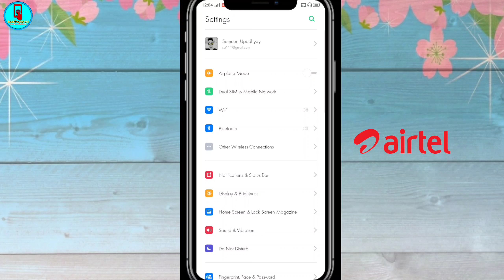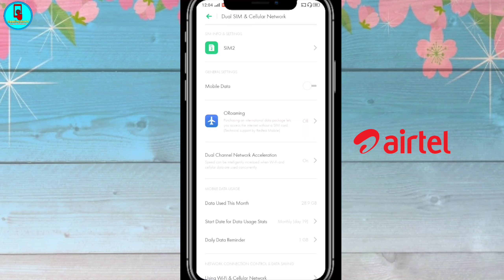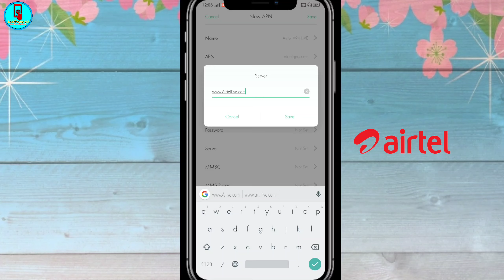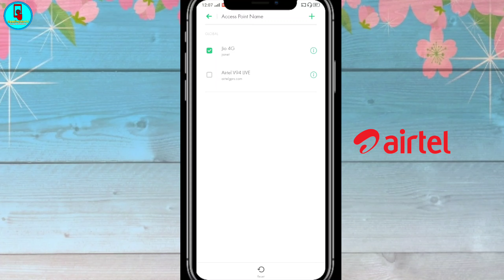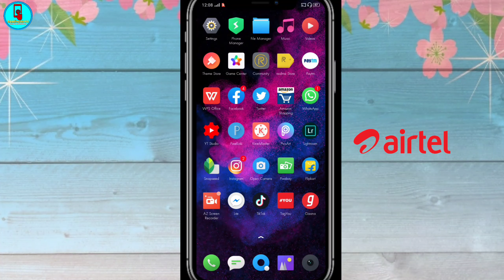260% Working LIVE APN Setting For Airtel | Airtel APN Settings 4G 2020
260% Working LIVE APN Setting For Airtel | Airtel APN Settings 4G 2020 | APN | Airtel APN Settings

◾ Hey Watsapp Guys It's Me Sameer Upadhyay And You Are Watching TheInsaneSam

➡️ About this Video :- Guys aaj ki is video mein Maine
Aaplogo ko Airtel ka LIVE APN setting ke baare me bataya hai or guys ye APN setting ekdum latest hai or ekdum Fast hai guys is APN setting ko karne ke baad aaplogo ko internet speed  bahut jyaada Increase hone waala hai. So guys agar aaplogo ko bhi ye APN setting ke baare me Janna hai to video ko end Tak watch karte rahiye.

🔴 Your queries ⬇️

(1) airtel
(2) airtel 4g apn
(3) airtel new apn setting 2020
(4) rocket speed redmi airtel 4G internet settings
(5) airtel 4G internet settings
(6) airtel 4G internet settingsin redmi note 7 pro
(8) airtel 4G internet settings for android
(9) Airtel 4G internet settings for mi mobile
(10) mobile network
(11) how to increase airtel sim network speed
(12) Airtel trick
(13) AIRTEL APN SETTINGS 4G 2020
(14) AIRTEL APN SETTINGS FOR FAST INTERNET

Airtel Apn Settings 4g 2020 Airtel Internet Settings Airtel Network Problem Airtel Net Speed Setting
Airtel Apn Settings 4g 2020 Airtel Network Problem How To Increase Airtel Internet Speed Airtel Net
Airtel Apn Settings Airtel Internet Settings How To Increase Net Speed In Airtel Network Problem New
Airtel new APN Setting for fast Net 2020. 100% working Internet Trick.apn setting for speed internet
Airtel Internet Fast 2020 || Airtel internet settings 2020 || Airtel Apn Setting 4g 2020
Airtel Apn Setting for All Network 2020 | Support 5g,4g,3g,H+ | Best apn for gaming | Tips & Tricks
Airtel 4G APN Settings for Android
Airtel Apn Settings 4g 2020 Airtel Internet Settings For Android Airtel Net Speed Setting 2 New Apn
Airtel Apn Setting 4g 2020 | New Airtel Apn Settings | How To Fast Airtel Internet Speed In Hindi
Airtel Apn Settings 4g 2020 How To Increase Airtel Net Speed Setting Airtel Internet Problem Network
Airtel APN Settings 4G 2020 | Airtel Internet Setting Fix Internet Airtel Network Problem Solution
200 Working: airtel APN Setting | How To Increase Airtel Speed | airtel Internet Speed
PUBG Trick: Get Low PING and FIX LAG on Slow Internet !!
Airtel 4G VoLTE/LTE Latest Apn Settings New Latest 2019 Tips To Increase Speed Of Internet In Hindi
Airtel New Fast Net APN Setting for Increase internet Speed 2020 |⚡40Mb/Sec 💯 % Working Trick |

🔶My Gears⬇️

🔴 My Tripod

🔴 My Mic

🔴My Smartphone

🔴 My Background wallpaper:-

🔷 Guys I Hope Ki Aaj Ka Ye Videos Aaplogo ko pasand aaya hoga. Pasand aaya to like karna na bhulen.

🔷 Or apne doston ke saath share karna na bhulen.

🔴 Aaplogo ko next videos kis topic par chahiye please comment.

                               ➡️ JAY HIND⬅️